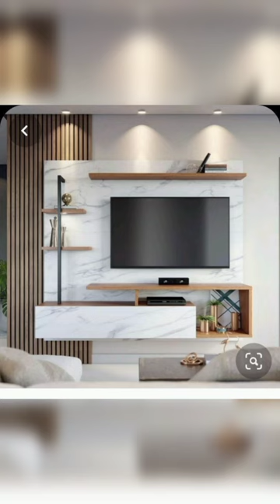small led panel designs